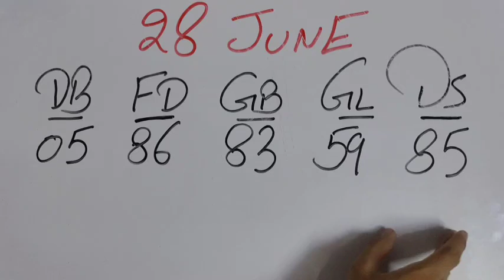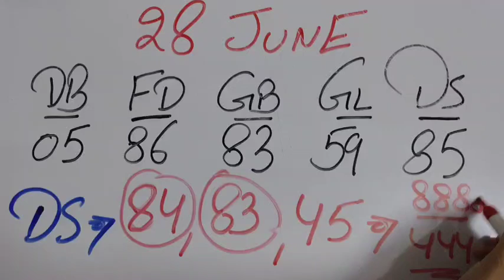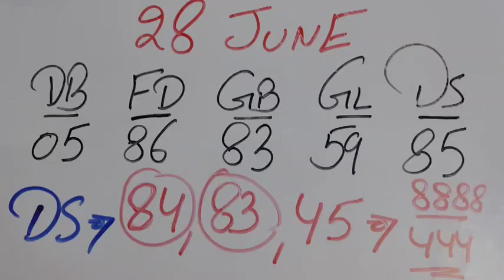28 JUNE शुक्रवार के लिए आज का शानदार अंक गणित,,, आज की बेस्ट जोड़ियां satta-king